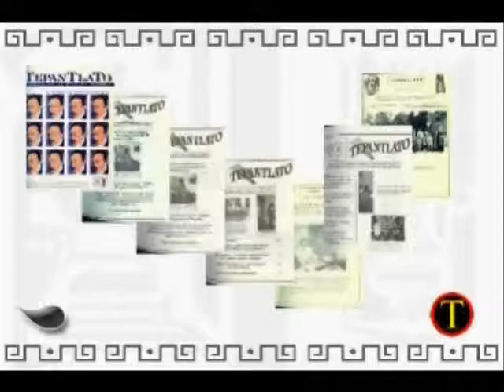TepantlatoEnVivo_La Educación Musical_Jimena Miranda 1 de 7.wmv